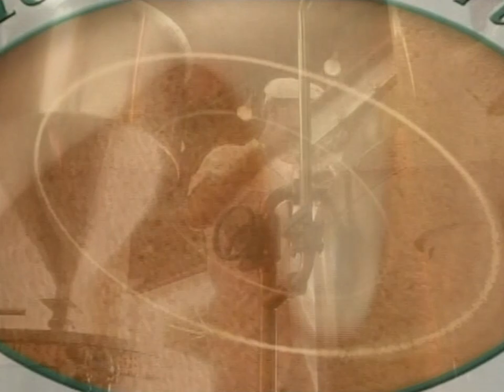What's on Tap: Part 1 of 4 - Main title and segment introduction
Original programming created by Magnetic Image, Inc. (Evansville, IN). Pilot episode. Never broadcast.

Click the HD button to watch in high definition.